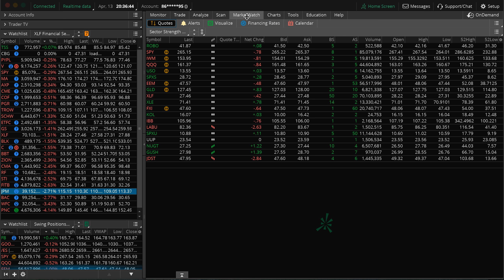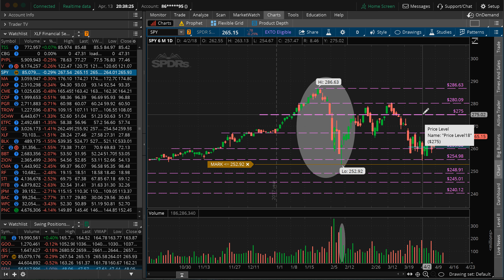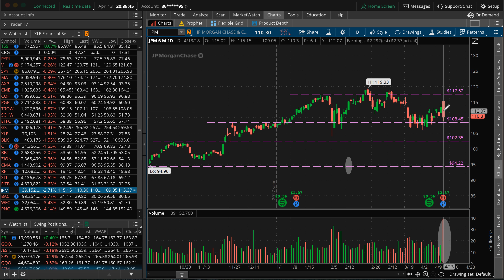Why the Big Banks Earnings Report not helping the Stock Market?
In this video I will cover why the Big Banks Earnings Report not helping the Stock Market. I am going to cover the move the on the Financial Sector and what to look for next week in terms of Earnings.